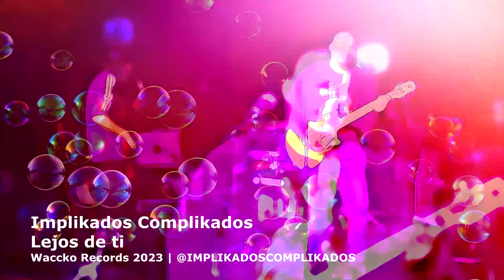Implikados Complikados - Lejos de ti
Implikados Complikados, tercer tema en el concierto de Audio Concept, dic. 2022